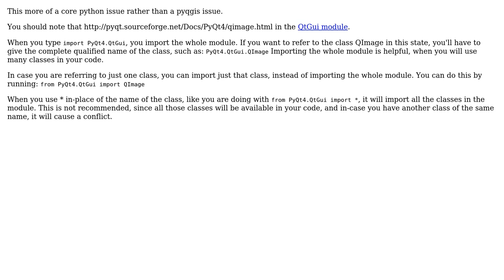GIS: How to properly import QImage from PyQt4.QtGui?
With thanks & praise to God, and with thanks to the many people who have made this project possible! | Content (except music & images) licensed under CC BY-SA | Music | Images & others | With thanks to user MasterPJ user Devdatta Tengshe and the Stack Exchange Network Trademarks are property of their respective owners. You are responsible for your own actions.